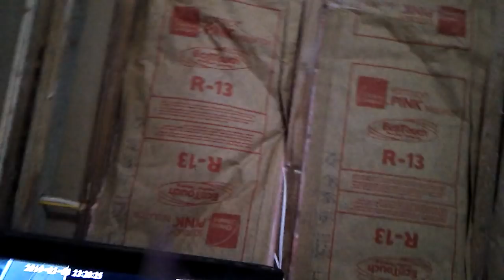Somebody Stole From Me...Security Camera Time!!!!!